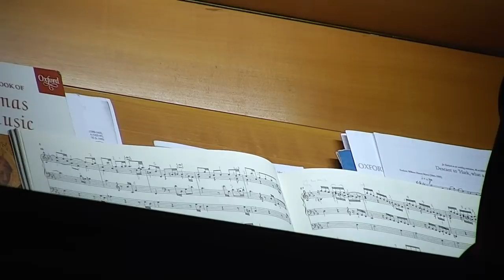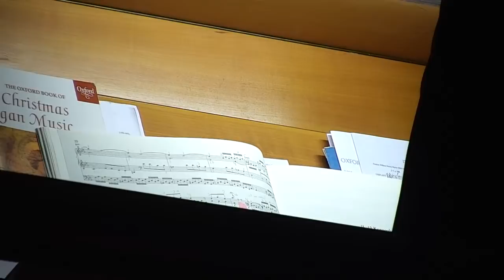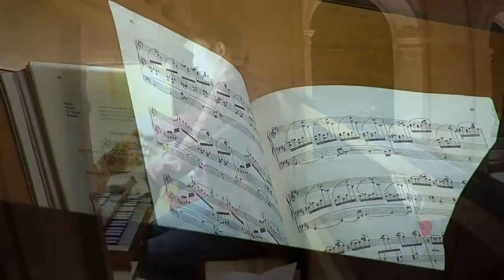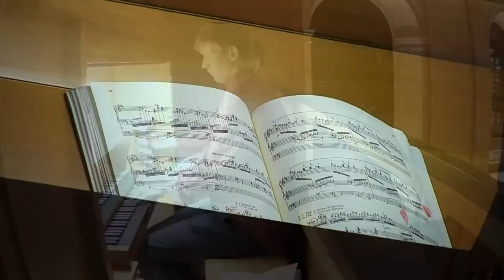Advent Carol Service live from Clare College Chapel - Sunday 28 November 2021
Advent Carol Service, live from the Chapel of Clare College, Cambridge
Sunday 28 November 2021, 6pm

The Choir of Clare College, Cambridge
Graham Ross, conductor
George Gillow, Sir William McKie Senior Organ Scholar
Samuel Jones, Junior Organ Scholar

ORGAN VOLUNTARIES Passacaglia in c, BWV 582 (Bach)
Wachet auf ruft uns die stimme, BWV 645 (Bach),
i. O Sapienta / iii. O Radix Jesse from O Anitphon Preludes (Nico Muhly)
THE ADVENT PROSE Drop down, ye heavens, from above (Judith Weir)
PROCESSIONAL HYMN O Come, O come, Emmanuel (Veni Emmanuel, arr. Graham Ross)
BIDDING PRAYER
FIRST LESSON Genesis XII: 1-19
ANTHEM Vigilate (James Long)
HYMN Hail to the Lord's Anointed (Crüger, arr. Graham Ross)
SECOND LESSON Isaiah IX: 2–7
ANTHEM (winner of Clare College Carol Composition Competition 2021):
Though once we walked in darkness (Robert Jones, first performance)
MOTET Surge, illuminare (Palestrina)
THIRD LESSON: Isaiah XLII: 1–9
HYMN Come thou Redeemer of the earth (Puer nobis nascitur, arr. Graham Ross)
ANTHEM Seek him that maketh the seven stars (Jonathan Dove)
FOURTH LESSON: Luke I: 39–56
ANTHEM Hymne à la Vierge (Villette)
FIFTH LESSON: Luke II: 1–7
ANTHEM Birthday sleep (Tavener)
HYMN Hark, what a sound (Highwood, arr. Graham Ross)
SIXTH LESSON: Revelation I: 4–18
CAROL In the stillness (Sally Beamish)
CAROL What sweeter music (John Rutter)
PRAYERS AND COLLECTS
MOTETS Vom Himmel hoch / Freut euch und jubiliert (Bach)
HYMN Lo! he comes with clouds descending (Helmsley, arr. Timothy Brown)
BLESSING
ORGAN VOLUNTARY Toccata from Suite, Op. 5 (Duruflé)

Please consider making a donation to Friends of Clare Music to support the ongoing music making at Clare College